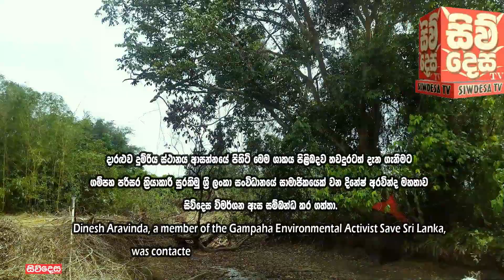ගම්පහ, දාරළුවෙන් හමුවූ ලෝකයෙන් වඳවූ බව සිතූ කෲඩියා ශාකය අධිවේගයට බිලි වෙයි ද?